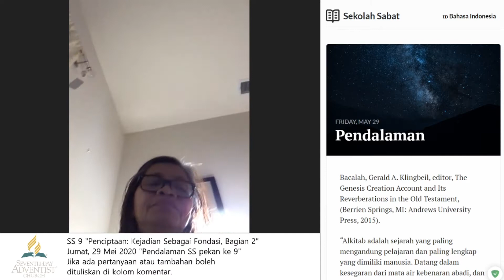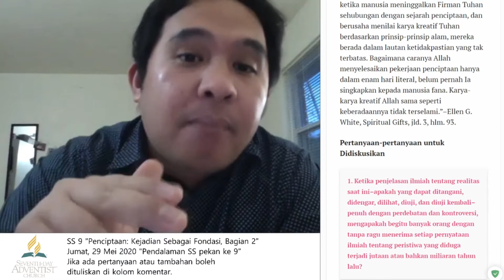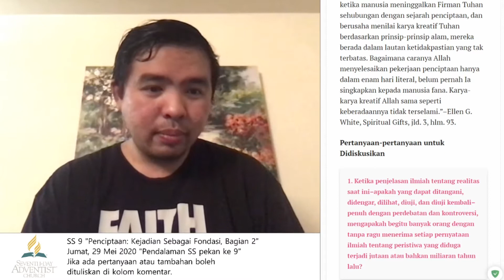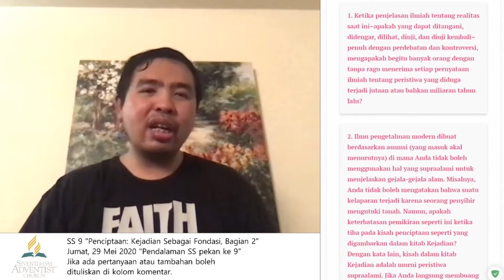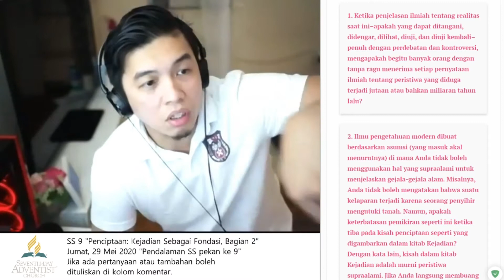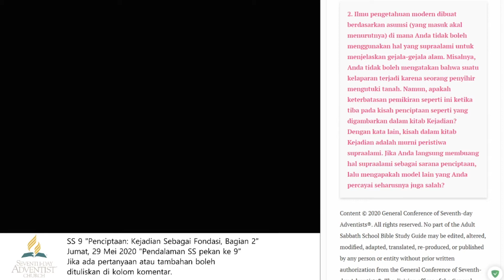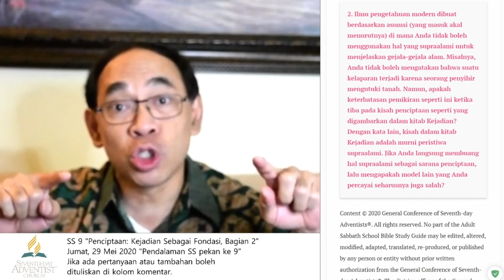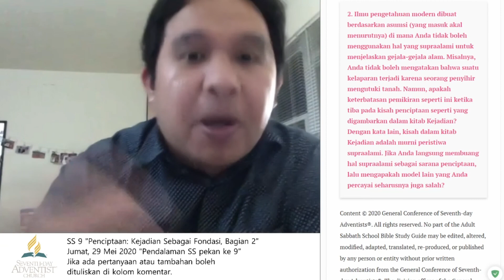Rangkuman Pelajaran 9, Pendalaman Alkitab oleh Pdt Steven Rantung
Pelajaran Sekolah Sabat tanggal 29 Mei 2020
Rangkuman Pelajaran SS Pekan ke 9 dengan judul "Penciptaan: Kejadian Sebagai Fondasi, bagian 2"